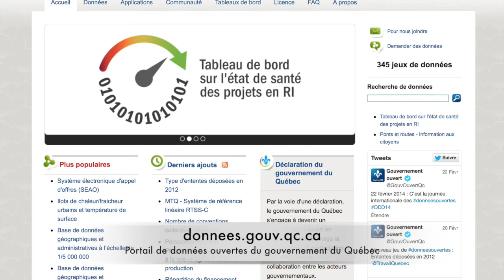Allocution du ministre Stéphane Bédard - Licence commune de données ouvertes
Québec, 19 février 2014 - Lors d'une conférence de presse à l'hôtel de Ville de Québec, les maires des villes de Gatineau, Montréal, Sherbrooke et Québec, ainsi que le ministre responsable de l'Administration gouvernementale et président du Conseil du trésor du gouvernement du Québec annonçaient l'adoption d'une licence commune pour l'utilisation des données ouvertes publiées sur leur portail respectif. Les cinq administrations se sont également engagées à standardiser les jeux de données ouvertes offerts sur leurs sites. Cette vidéo présente les faits saillants de l'allocution du ministre responsable de l'Administration gouvernementale et président du Conseil du trésor du gouvernement du Québec, M. Stéphane Bédard.

Pour en savoir plus sur le contenu des annonces, consultez notre dossier complet (vidéos, photos, textes et hyperliens)

Production : Québec numérique
Images et montage : Patrick Parent